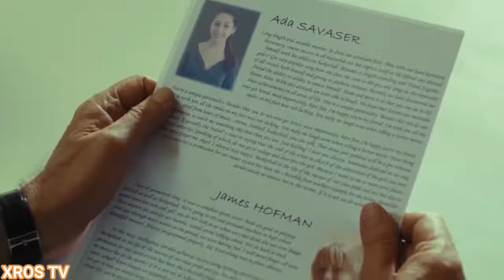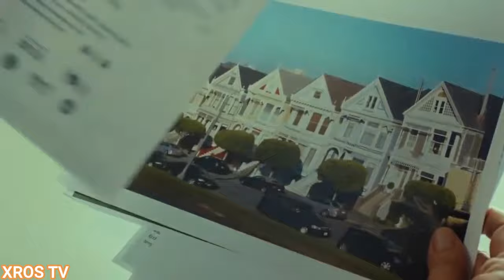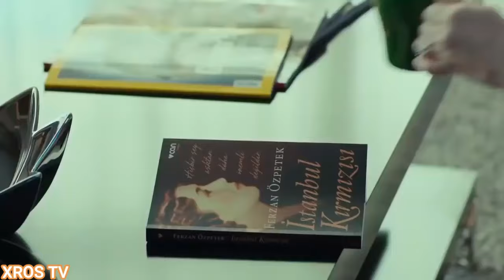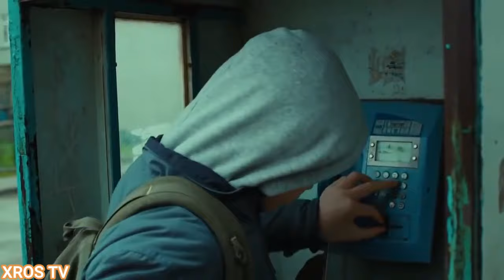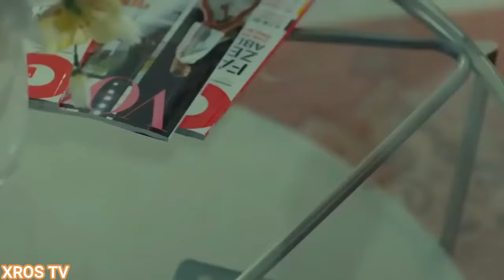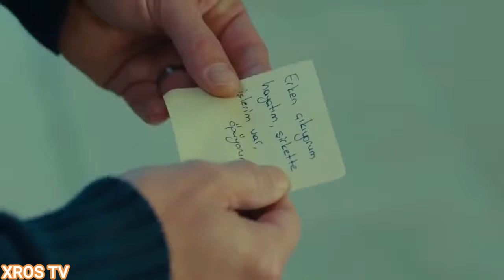Medcezir EP 27 in URDU Dubbed HD.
Aashiyana meri mohabbat ka  EP 27 in URDU Dubbed HD.
edit by : XROS TV
Video editor : WonderShare Filmoria 9